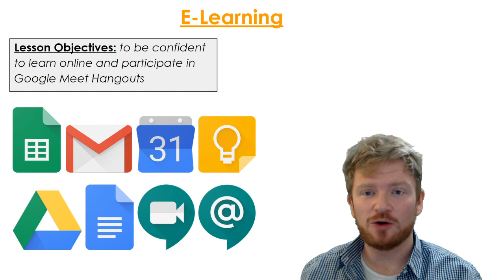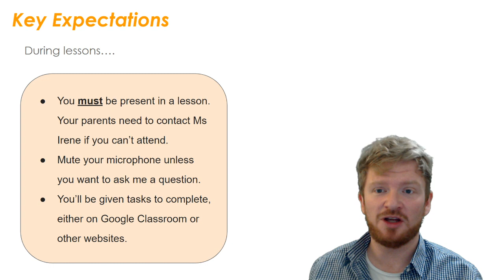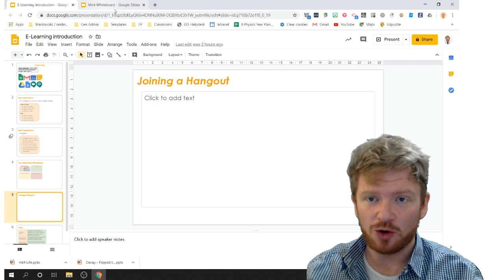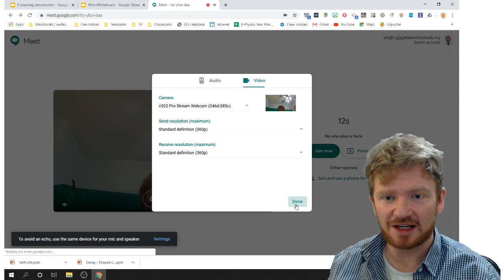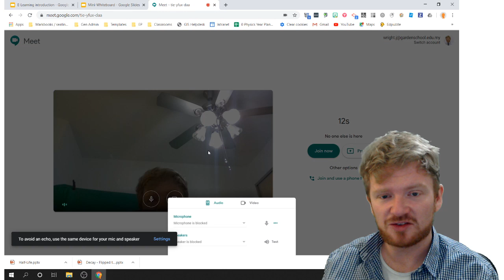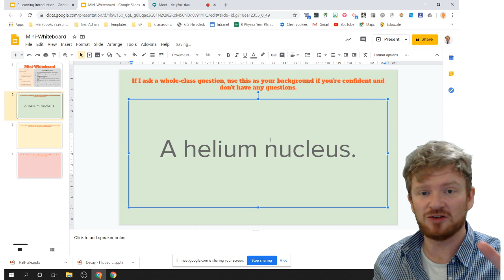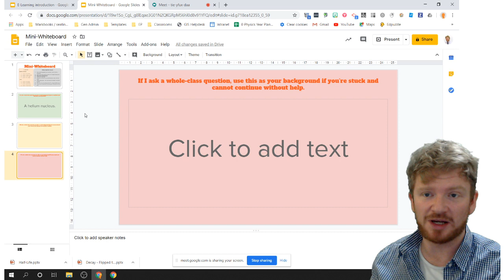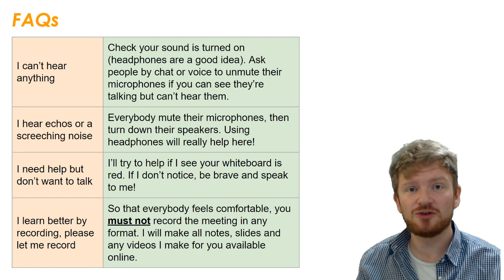Tips for ELearning